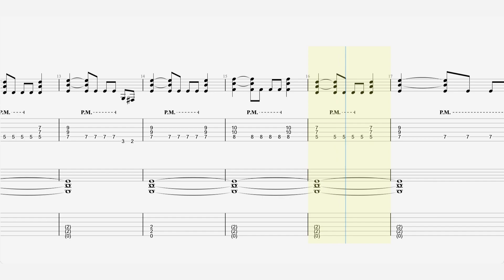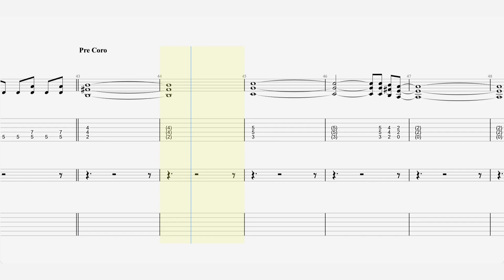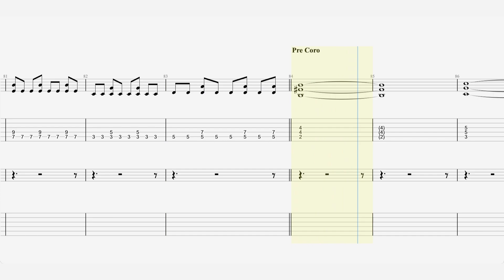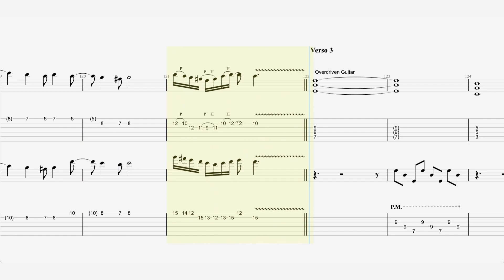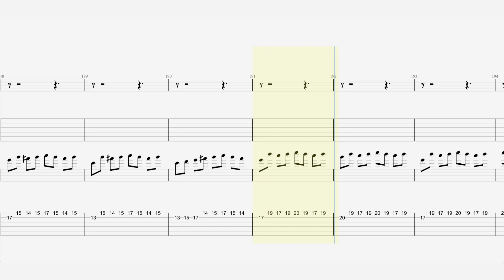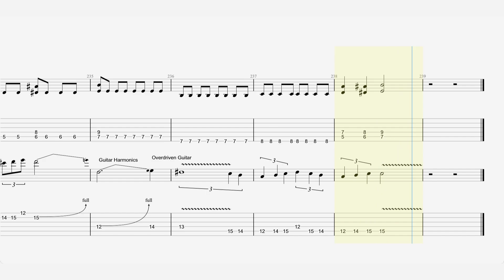Mago De Oz - “Hasta Que Tu Muerte Nos Separe” - Guitar Tab ♬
Publicación 5 de diciembre de 1996
Grabación Septiembre y octubre de 1996
Estudios Box, Madrid
Género(s) Heavy Metal
Blues Rock
Hard Rock
Folk Metal
Discográfica Locomotive Music
Productor(es) Alberto Plaza